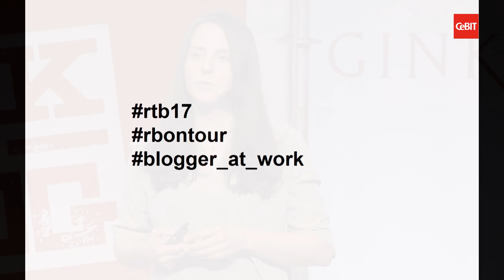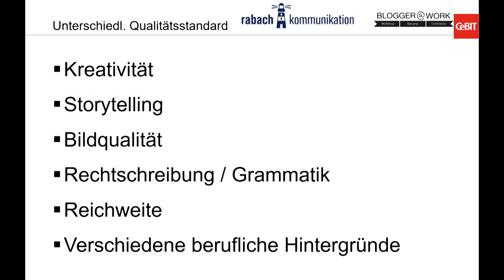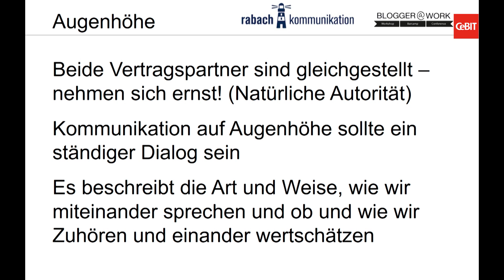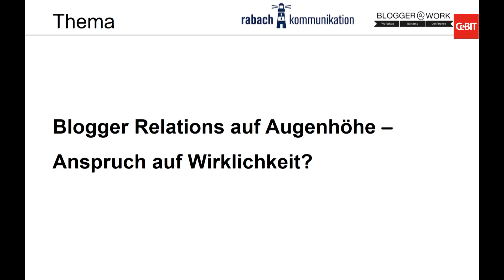Talk "Blogger Relations auf Augenhöhe - Anspruch oder Wirklichkeit?"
ROCK THE BLOG / CeBIT Global Conference - 24. März 2017: Talk "Blogger Relations auf Augenhöhe - Anspruch oder Wirklichkeit?" / Jennifer Gross, BLOGGER@WORK; Tomma Rabach, Inhaberin, rabach kommunikation